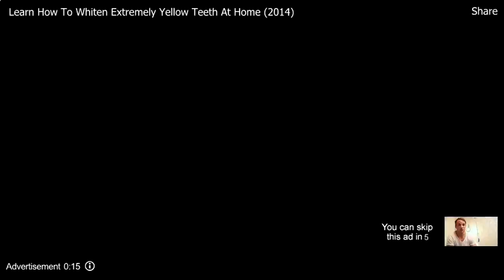How To Whiten Teeth In 2 Minutes! [Guaranteed Whiten Teeth] [How To Get Your Teeth White Fast]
.how to get rid of stains on teeth How to whiten teeth in 2 minutes how to whiten teeth naturally how to have a pretty smile how to get whiter teeth naturally whiten teeth whiten teeth for free white teeth at home diy teeth whitening cheap whiten teeth biocarbonate soda free whiten teeth whiten teeth whitening teeth brushing teeth BeautyAddict101 inexpensive whiten naturally teeth whiter teeth tooth brush white strawberries lizlizlive beautiful tutorials quick chlothes giveaway Exclusive fashion clothes home school lyrics makeup simple baking cheap lemon DIY beauty music cover books video floss your lime how make hair best song easy soda save safe fast MAC get fun